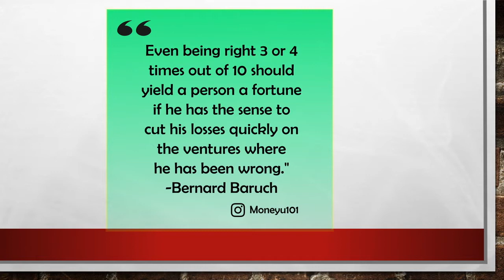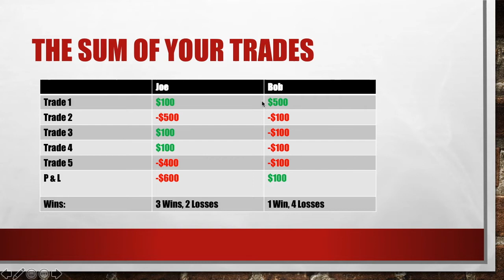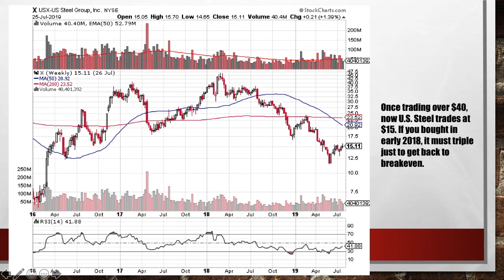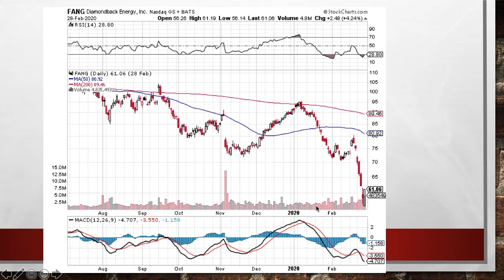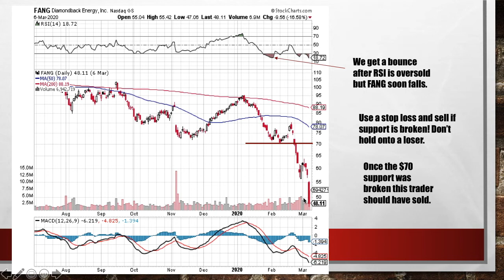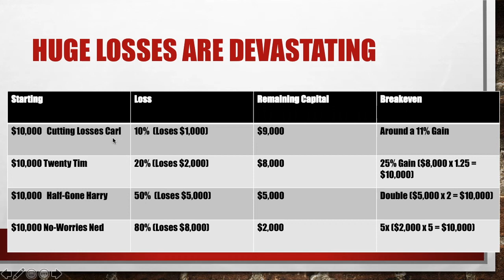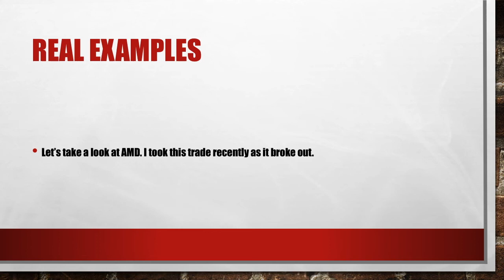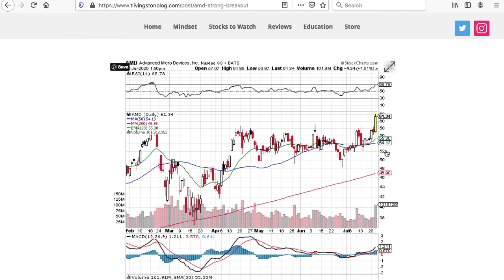Don't Lose Money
The number one rule for investing and trading in the stock market is to not lose money. Using stop losses will help protect your account.
Candlestick charting and stock trading.

🏠 Invest In Real Estate With Diversyfund! Receive a $100 Bonus

This course, the associated Twitter feed, and Instagram page are not an investment advisory service, nor a registered investment advisor or broker-dealer and does not purport to tell or suggest which securities or currencies customers should buy or sell for themselves. It should not be considered legal or financial advice. The information provided has been obtained from sources deemed reliable but is not guaranteed as to accuracy or completeness. Neither the creator of this nor any of its data or content providers shall be liable for any errors or omissions or for any actions taken in reliance thereon. You should consult with a professional advisor to determine what may be best for your individual needs.

Past results are not indicative of future returns. There is a very high degree of risk involved in any type of trading.